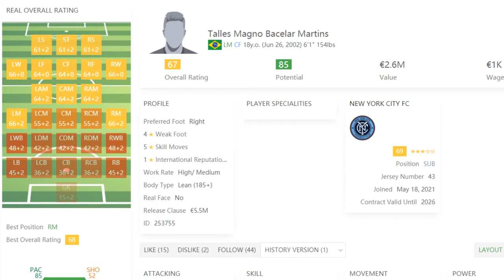O TALLES MAGNO ESTÁ NO FIFA 21 E É MONSTRUOSO!! FIFA 21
O jogador ex-Vasco, Talles Magno se transferiu recentemente para o NY City, da MLS. Nesse vídeo mostro como ele está no FIFA 21.